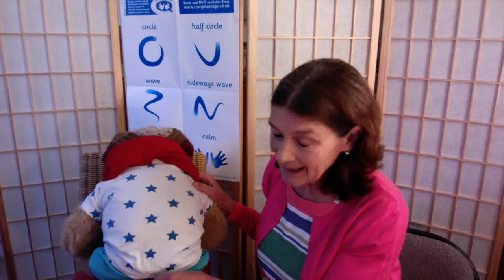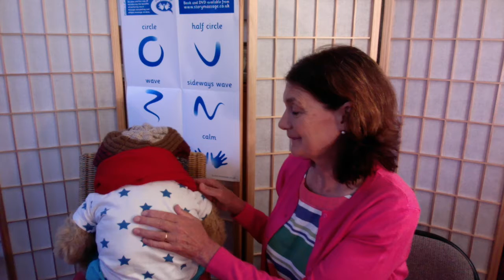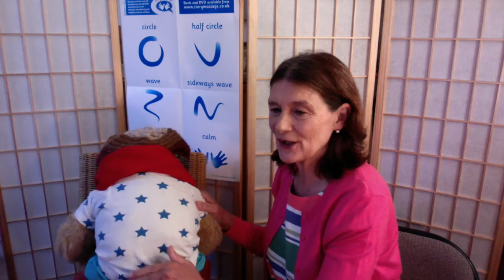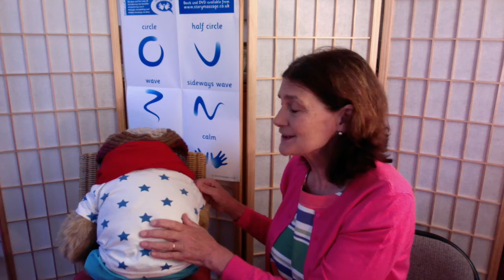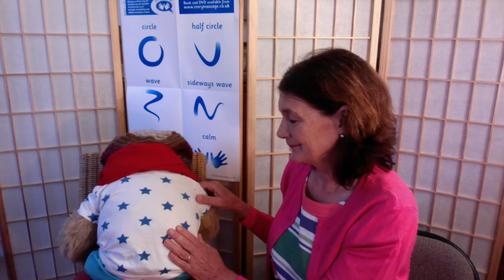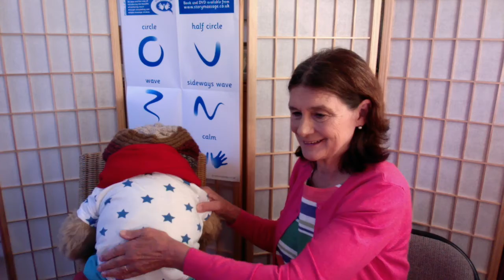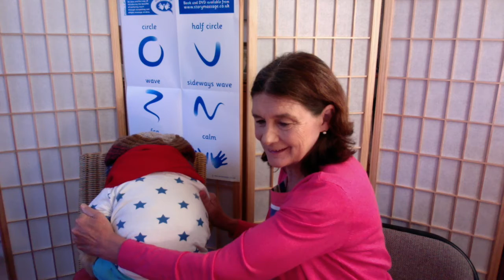Story Massage Programme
Originally shown as part of the PMLD Conference II in 2022
@StoryMassageforChildren  was always wonderful but I for one think it became even more wonderful through Lockdown as it's founder Mary took to the internet airwaves with her trusty teddy bear to share story massages with us all. Touch is such a powerful and connective communicator. Today she's going to tell us all about engaging people in stories through nurturing touch. The perfect start to wave four, and watch out for the matching perfect end when researcher Julia Barnes will be telling us about the power of nurturing touch for people with PMLD.
Mary Atkinson is an author, complementary therapist and tutor. She is co-founder of the Story Massage Programme that combines the benefits of positive touch with the fun and creativity of story, poem, and song. Mary developed the programme in 2012 (alongside Sandra Hooper) and it is now firmly established as an enjoyable and educative intervention for individuals of all ages with PMLD. It is shared in schools, family homes, residential colleges, and care homes. The programme is supported by a book, flexible online training and lively social media channels making it accessible across the globe.
Mary is an advocate of positive, respectful touch and has written five books on the benefits of massage including Healing Touch for Children and Once Upon a Touch…Story Massage for Children. In 2020, Mary was awarded Complementary Therapist of the Year by the Federation of Holistic Therapists (FHT) for her work in lockdown running live follow-along Story Massage sessions on social media to bring connection and relaxation for schools and families.
You can find out lots more about the Story Massage Programme